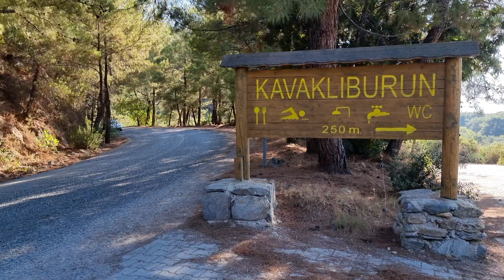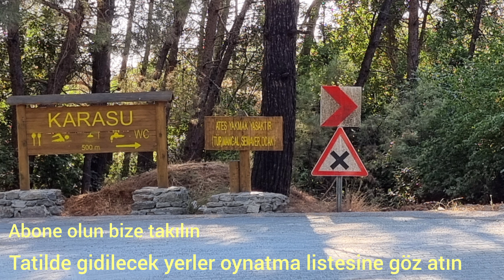YABAN DOMUZLARI KUŞADASI MİLLİ PARKTA İNSANLARIN DİBİNDEYDİ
2022 TEMMUZ.  HAYVANLAR GÜN BOYU HEP KOSUSTURURLARMIŞ. YAVRULARI OTURUR OTURMAZ UYUYIRLAR. ANNELERİ  SIK SIK BURNUYLA ONLARI İTEKLİYORDU. GÖREVLİ İNSANLARA ZARAR VERMEDİĞİNİ VE PARKTA NE KADAR YİYECEK  VARSA HER ŞEYİ  YEDIKLERİNİ SÖYLEDİ.  TRAKTÖR  GİBILER DEDI HATTA .